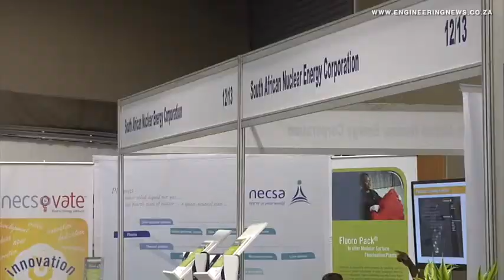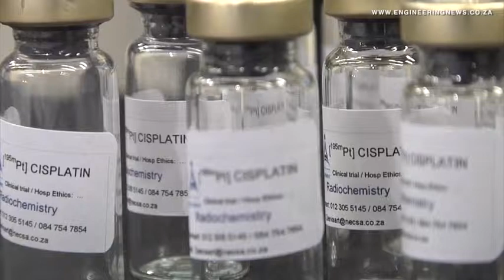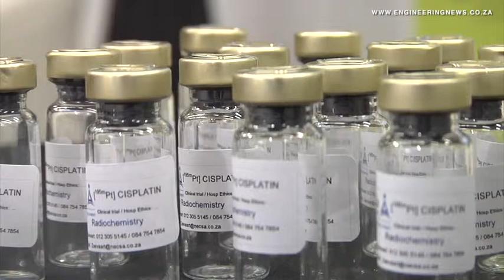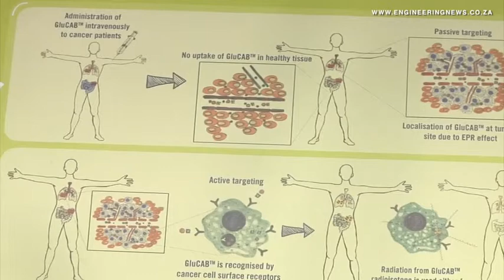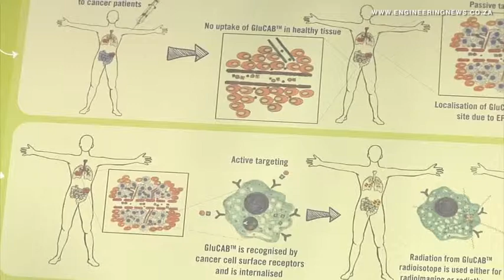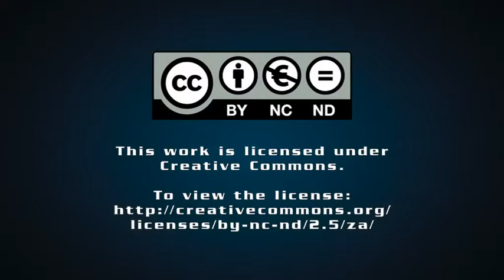Necsa expands range of radiopharmaceuticals to fight cancer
From Creamer Media in Johannesburg, this is the Real Economy Report. The South African Nuclear Energy Corporation, better known as Necsa, is working on two new products to treat cancer. Keith Campbell reports.